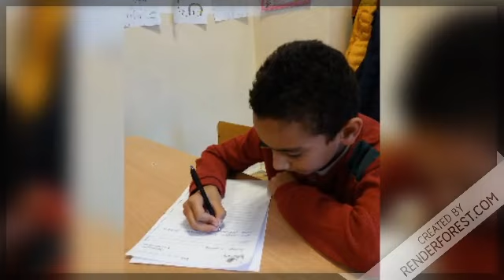Състезание по краснопис и правопис "Кривописаници, правописаници"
Национална седмица на четенето 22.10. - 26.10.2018 год.; СУ "Св. св. Кирил и Методий" - Смолян, ІІІ "в" клас